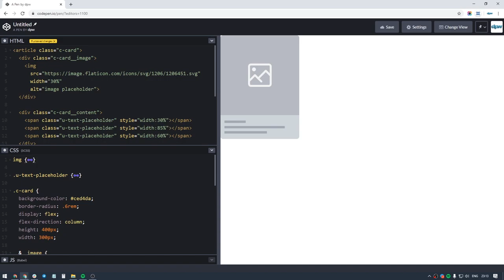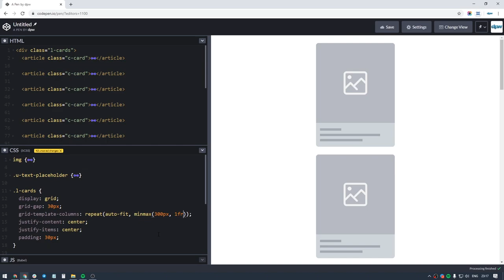Cards Layout com CSS Grid (Sem Media Queries) em 2min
É possível fazer layouts incríveis com CSS Grid. Aprenda a fazer um Cards Layout responsivo sem usar media queries!

Ninguém nega que media queries são um dos pilares de web design responsivo. Mas elas foram criadas para mudar o layout e fazê-lo se adaptar em determinadas situações.

Com a evolução da tecnologia das CSS, algumas soluções vêm chegando para facilitar ainda mais o desenvolvimento front end. Uma delas, inegavelmente, é CSS Grid, que é o único e verdadeiro sistema de layouts para a Web.

Não que media queries sejam dispensáveis, mas, hoje, é possível se chegar a resultados surpreendentes com as novas tecnologias. Por exemplo, desenvolver um Cards Layout com CSS Grid sem usar media queries!

Sim, usando de alguns conceitos e macetinhos de CSS Grid, é possível fazer layouts responsivos sem usar media queries, como esse layout de cartões responsivo.

E é exatamente uma dessas possibilidades que mostramos neste vídeo: como se chegar a um layout de cards responsivo com CSS Grid sem usar media queries.

Legal, né? Então dá o PLAY e já manda aquele LIKE para ajudar o canal e mostrar que você quer ver mais conteúdos relacionados a CSS Grid, web design responsivo e layouts aqui no canal!

🌐 Conheça mais layouts sem media queries com 1 linha de CSS